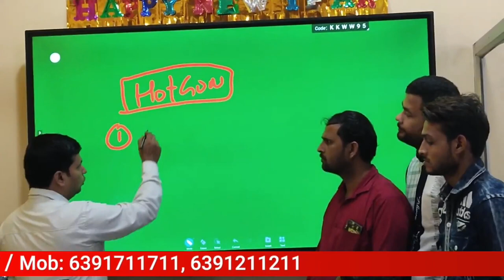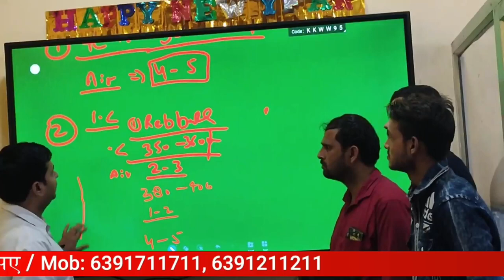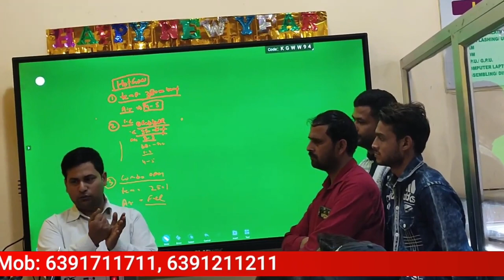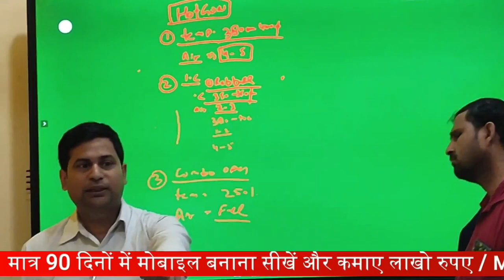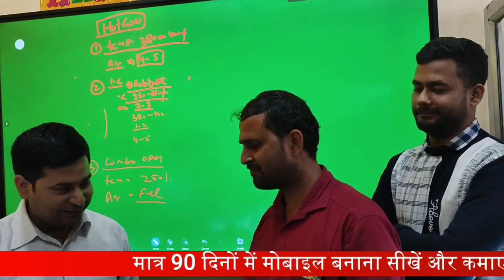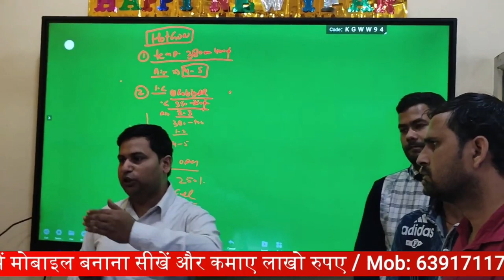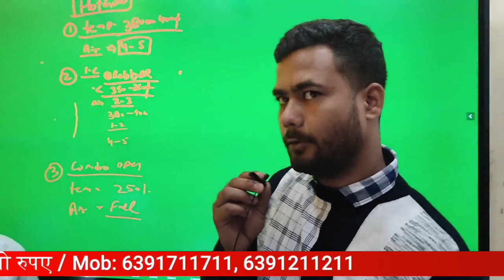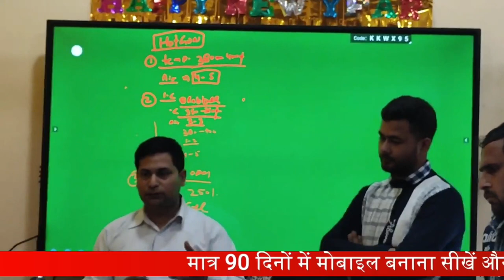जानिए सब कुछ Heat Gun Machine के बारे में | How to use Hot Gun Machine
00:00 Heat Gun Machine के बारे में समझे कैसे कार्य करती हैं ?
05:43 Heat Gun Machine के माध्यम से मोबाइल फ़ोन में Combo कैसे लगाते हैं ?
09:35 Heat Gun Machine के लिए Inverter कितने पावर का होना चाहिए ?
13:20 Raghvendra Sir के द्वारा सर्टिफिकेट दी गई ट्रेनिंग कम्पलीट स्टूडेंट्स को ऑफिस में
15:10 सर्टिफिकेट लेने के बाद स्टूडेंट्स के Review
17:50 Mobile Repairing Course सीखने के बाद जॉब के लिए कैसे Apply कर सकते हैं ?

12- मोबाइल फोन में Coil को कैसे पहचाने और इसका क्या कार्य हैं और work कैसे करती हैं

13-मोबाइल में कौन -कौन से कंपोनेंट्स लगे होते है || विस्तार से जानने के लिए वीडियो देखें

14-जानिए सब कुछ Hot Gun Machine के बारे में | Hot Gun मशीन को कैसे यूज़ करें

15-Mobile Repairing के लिए जरूरी tool's | मोबाइल repairing करने के लिए क्या क्या सामान होना चाहिए

WE PROVIDE :

1.HARDWARE & SOFTWARE COMPLETE COURSE
2.TOOLS FREE
3.I CARD
4.LIFETIME SUPPORT
5.ISO CERTIFICATE
6.75% PRACTICAL TRAINING
7.ON MOBILE PHONE REPAIRING TRAINING
8.17 YEAR'S EXPERIENCE TRAINING
9.MOBILE PHONE SHOP KO RUN KARNE KI TRAINING
10.FRESHER STUDENT KI SPECIALTRAINING
11.EXPERIENCE STUDENT KO SPECIALIST KARNA
12.EMMC LEVAL TRAINING
13.MARKET SE AANE WALE PHONE KO
14.TREAND STUDENT SE REPAIRING
15.8 HOURS CLASS
16.BASIC TO ADVANCE  TRAINING
17.HOSTAL SUVIDHA FREE
18.JOB & BUSINESS SUPPORT
19.STUDENT FRIENDLY BEHAVIOR